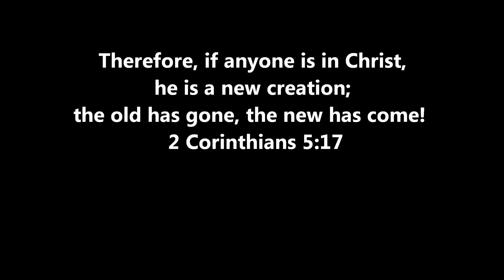Boys Chrysalis Closing (Fall 2012)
Song highlights from Coastal Carolina Chrysalis in Cherry Grove, SC on October 22, 2012.